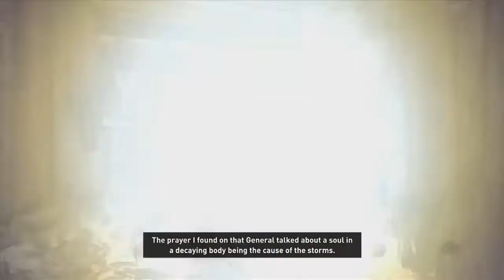[32] Tomb Raider - EPIC JAPANESE FIGHT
I always love a new addition to the Tech Squad army!